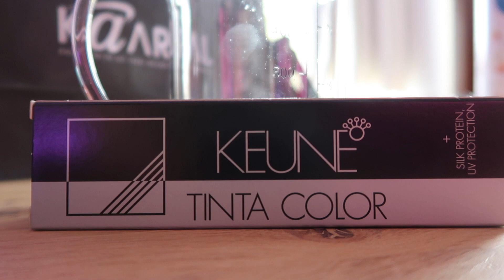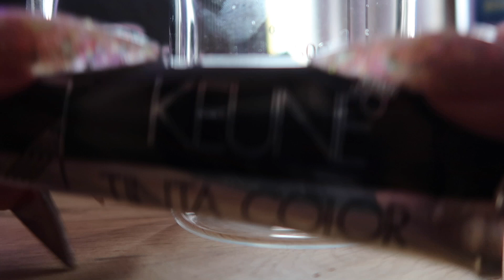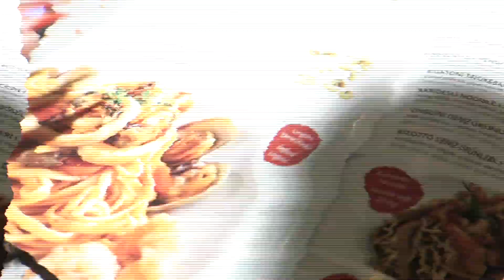MY DAYS 41: KAMPAAMOTÖITÄ ALANKOMAISSA | Henny Harjusola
ALEKOODIT:
Koodilla "HENNY" piilolinsseistä -10%

Video ei ole toteutettu kaupallisessa yhteistyössä, kaikki mielipiteeni ovat omiani.